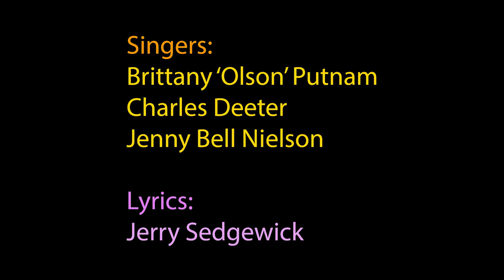White Male and Material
Here's a satirical tribute to what I'm thinking is the overriding demand in our present-day society. I'll let you decided what it means to be "material." Materialistic? Or just a person interested in worldly things? Things you can see and buy, or buy off?